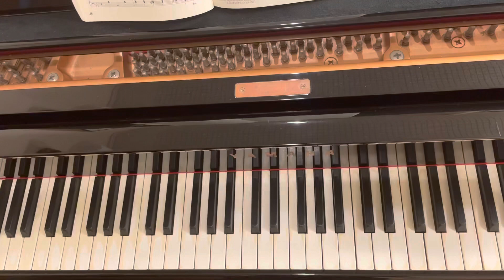♪おはなしゆびさん / 保育士・幼稚園教諭のためのピアノ伴奏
♪おはなしゆびさん
『ポケットいっぱいのうた』のピアノ伴奏。

作詞：香山美子
作曲：湯山　昭

保育士や幼稚園教諭を目指している方や、現役保育士の方向けの手元動画ですので、参考に使って下さいね！